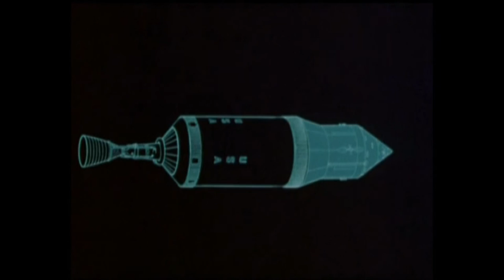Marko Fürstenberg - Option23 (Unofficial Video)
Track Taken From The " Option EP " [THN031] (2003). Written & Produced By Marko Fürstenberg.